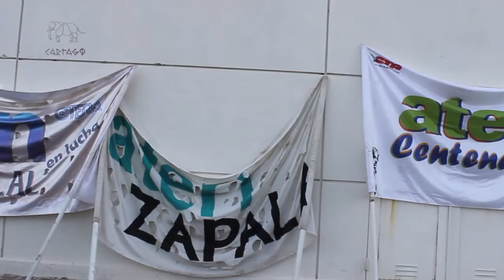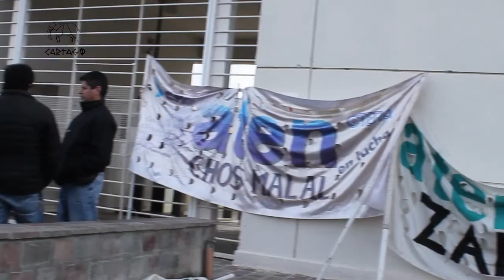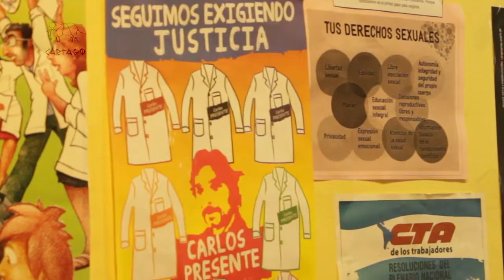Neuquen: Las Escuelas Privadas y los subsidios del Estado (2 de 2)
Gustavo Aguirre, dirigente de Aten en diálogo sobre las escuelas-empresa en Neuquen. La educacion como mercancía y la defensa de la Escuela Publica.